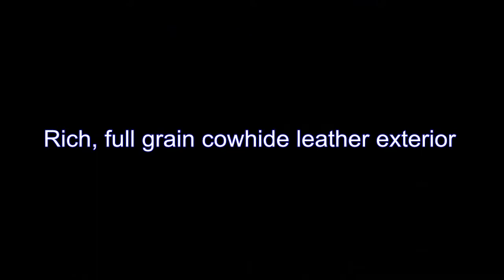Kenneth Cole New York Business Tasmania Leather Dowel Rod Laptop Portfolio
Business Tasmania Leather Dowel Rod Laptop

Business Tasmania Leather Dowel Rod Laptop is an example of excellent leather briefcase you could get over the internet. For anyone who is thinking about purchasing this item, you've come to the right spot. We supply you unique savings just for this fantastic briefcase with protected financial transaction. I in fact liked that the product has rich, full grain cowhide leather exterior. The leather briefcase is 13.5&8243H x 5.25&8243L x 16&8243W. It has a weight of 3 lbs. To make certain that your transaction goes smoothly and everybody comes out satisfied, I'll offer some pointers prior to purchasing this leather briefcase. Which means you may not be frustrated after buying it as well as in accordance with the item you really want. Additionally, there are cost comparisons from suppliers we found, so that you get the best value presently with this amazing product, click on the hyperlink below.

 Luggage Bags, Clothing Accessories